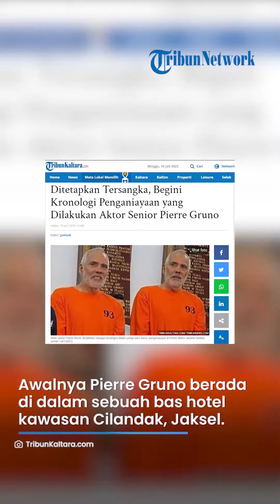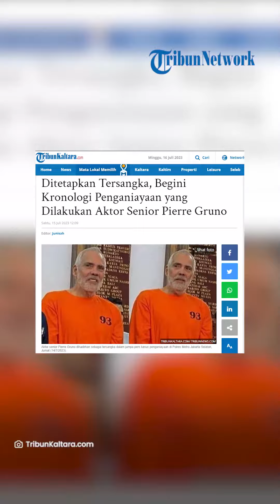Tak Terima Dicuekin, Aktor Pierre Gruno Lakukan Penganiayaan, Kini Jadi Tersangka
TRIBUNSOLO.COM - Aktor senior Pierre Gruno ditetapkan jadi tersangka kasus penganiayaan dan terancam hukuman 5 tahun penjara.

Kronologi penganiyaan yang dilakukan Pieree Gruno diungkapkan Kasatreskrim Polres Metro Jakarta Selatan, Kompol Irwandhy.

Irwandhy menceritakan, awalnya Pierre Gruno berada di dalam sebuah bas hotel kawasan Cilandak, Jakarta Selatan.

Pierre Gruno tak terima melihat gestur korban penganiayaan, bernaa Giri D Budisetiawan